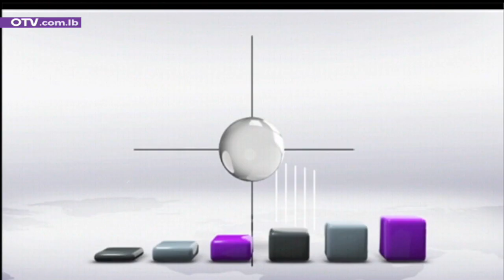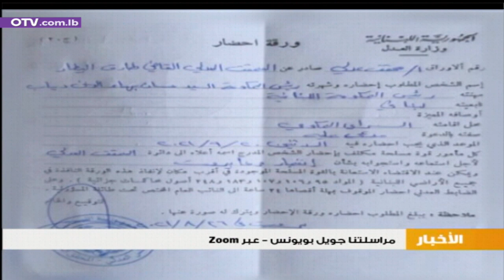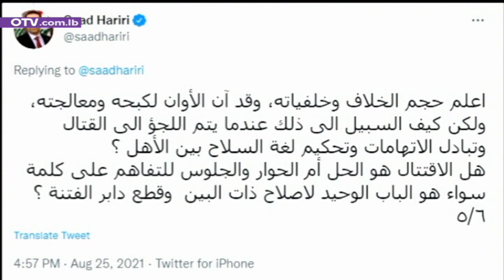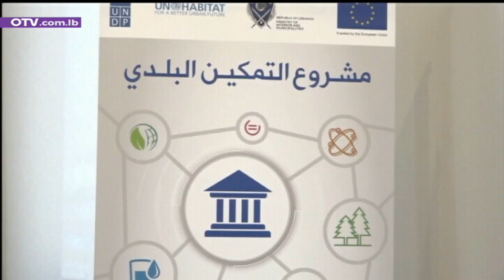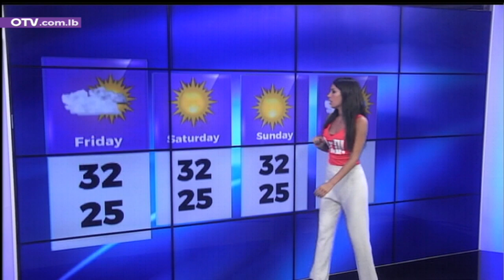نشرة الاخبار المسائية - الخميس 26 آب 2021 مع ريتا نصور انجيليني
انشالله خير!
كلمتان اختصر بهما رئيس الحكومة المكلف حصيلة المشاورات في ملف تشكيل الحكومة، ويرددهما معه جميع اللبنانيين، على أمل ولادة قريبة لحكومة قادرة على مواجهة التحديات.
لكن، الى جانب "انشالله خير"، أكثر من "انشالله" اخرى يأمل فيها اللبنانيون:
"انشالله دستور وميثاق ومعايير واحدة"، لتحظى الحكومة المقبلة بالتفاف وطني ضروري لمقارعة الأزمة.
"انشالله خطة واضحة للخروج من الأزمة"، حتى لا يضيع مزيد من الوقت ونتكبد مزيداً من الخسائر.
"انشالله ارادة اصلاح"، حتى لا يبقى الامر شعاراً خالياً من أي مضمون.
"انشالله تدقيق جنائي"، حتى لا يضطر سمير جعجع مستقبلاً الى توجيه أسئلته مجدداً في الاتجاه الخطأ، كما فعل اليوم، عندما سأل رئيس الجمهورية ورئيس حكومة تصريف الاعمال اين اصبح التدقيق الجنائي، وفاتَه ان يسأل رئيس المجلس النيابي ووزير المال وحاكم مصرف لبنان وسائر المعنيين بالموضوع.
"انشالله قضاء"، حتى تتمكن التحقيقات في الملفات المالية من بلوغ خواتيمها العادلة بلا تمييع، وحتى تصل العدالة في قضية انفجار مرفأ بيروت الى برِّ الامان.
"انشالله امن"، حتى لا تتكرر الاحداث المؤسفة المتنقلة بين المناطق، كتلك التي شهدتها الساعات الاخيرة بين فنيدق وعكار العتيقة، أو التي سبقتها في خلدة، وقبلها الشراونة، وقبل كل ذلك في عدد كبير من المناطق على مساحة الوطن.
"انشالله اخلاق"، حتى لا يضطر مرضى السرطان وغيرُهم الى الاعتصام طلباً للدواء، فيما المحتكرون يسرحون ويمرحون، ويختبئون من المحاسبة بذرائعَ واهية، والاهم حتى لا يضطر رؤساء بعض الاحزاب كسامي الجميل مثلاً الى ادخال هذا الموضوع الانساني المحق في سياق تغريداتهم السياسية وربما حملاتهم الانتخابية المبكرة.
"انشالله ضمير"، حتى لا يحرق اللبنانيون ساعات من حياتهم على طوابير المحروقات، فيما كبار القوم من زاعمي العفة السياسية والفارين من وجه العدالة، يخزِّنون ملايين الليترات لبيعها على السعر الاعلى، ربما على سبيل "الفاند رايزينغ"، فيما كانوا في الماضي يلفقون الاتهامات لخصومهم في السياسة تحت شعار المازوت الاحمر او سواه. وللمناسبة، فقد اعلنت قيادة الجيش اليوم في بيان أن دورية من مديرية المخابرات ضبط أمس هنغاراً في منطقة زحلة يعود للمواطن ا.ص. يحتوي خزاناً مموهاً بداخله 54 ألف ليتر من المازوت وصهريج غاز سعة 12 طناً، وقد تمت مصادرة المضبوطات بناء على إشارة النيابة العامة التمييزية.
في النتيجة، فلنردد جميعاً مع الرئيس المكلف اليوم "انشالله خير"، عسى ان تترجم مقولة "تفاءلوا بالخير تجدوه" هذه المرة على ارض الواقع، وتنتقل من القول الى الفعل.